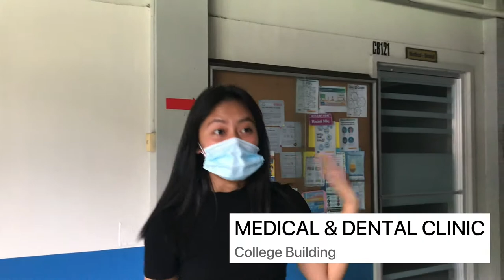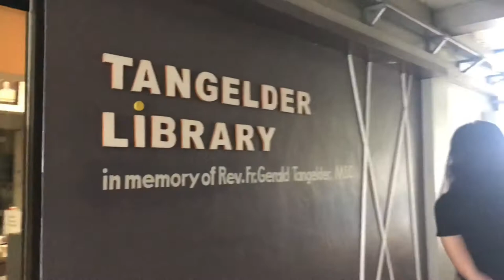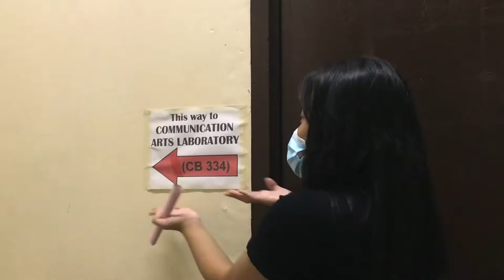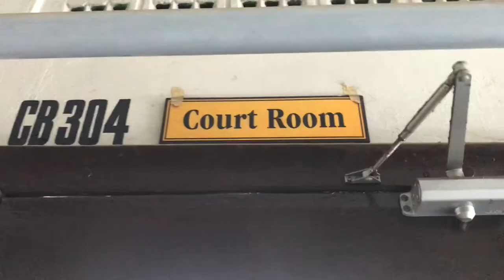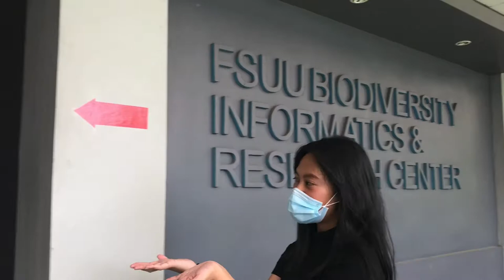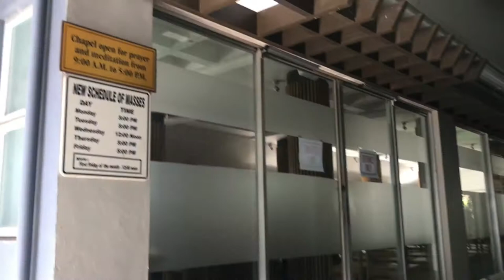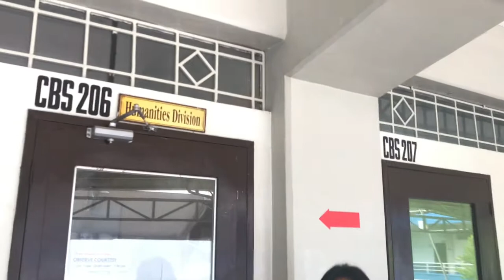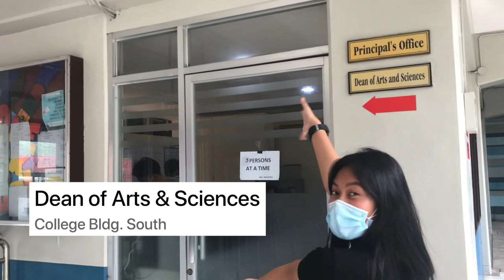SCHOOL TOUR: Welcome to FSUU!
Last year I was tasked to do a school tour for my home program, Arts and Sciences' Freshies and Returnees! This year, I post this campus tour video because I believe that I am not the only one who can't wait to go back to face-to-face classes and enjoy college days inside the university halls! This may have been made for the ASP freshies but I post this today for all the Urians huhu!

I do not have the best quality of video and editing but I hope you get a glimpse of my second home. :)